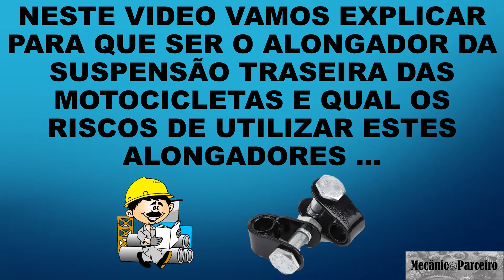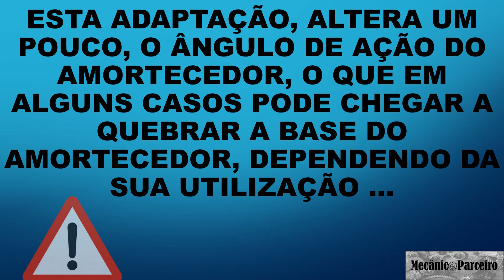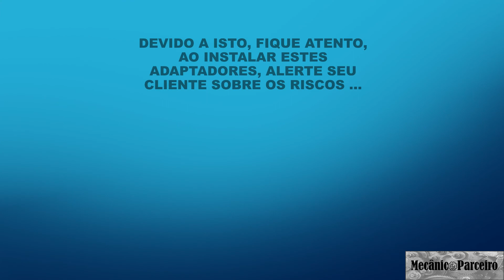O que é um alongador do amortecedor traseiro de moto? CG Titan 150. Análise da utilização.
Neste vídeo explicamos o que é um alongador de amortecedor traseiro de moto, citamos um exemplo da CG Titan 150, este alongador serve para levantar a parte traseira da moto, ele é parafusado na base do amortecedor, funciona, porém há casos em que o alongador quebra a base do amortecedor e deixa a traseira da moto dura, acompanhe no vídeo mais detalhes.